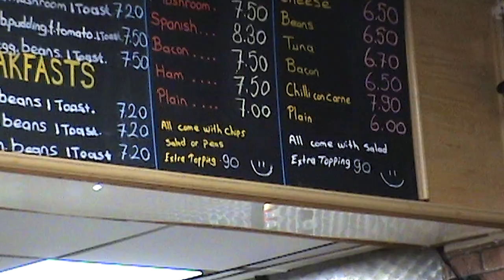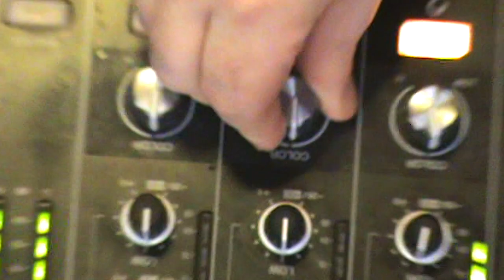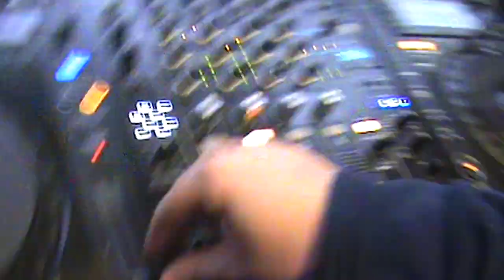Calm Stiege - Dumb Dumb (music video)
My E.Ps out and now there's a music video. Filmed around Deptford, it was a fun day out. Would deffo do again 5/5.

Listen/Buy the E.P!